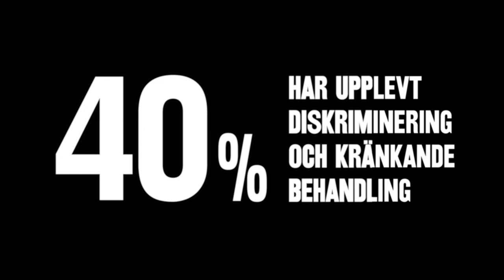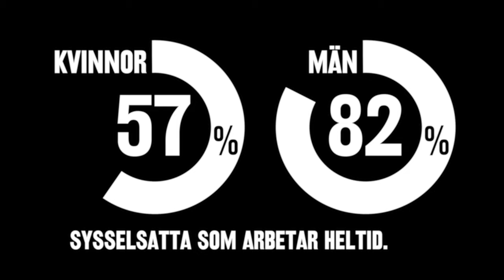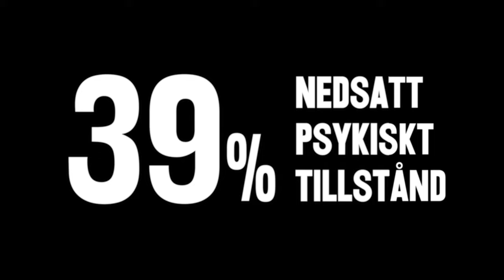SYNTOLKAD VERSION - Vi kräver jämställdhet för ALLA kvinnor